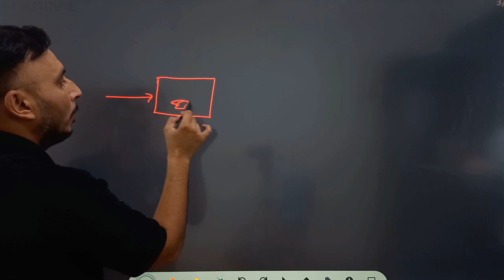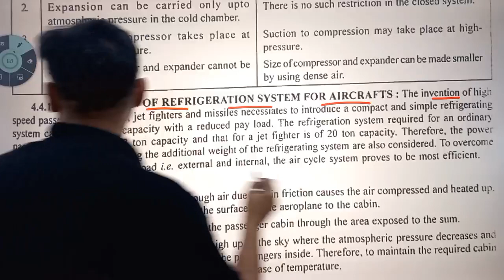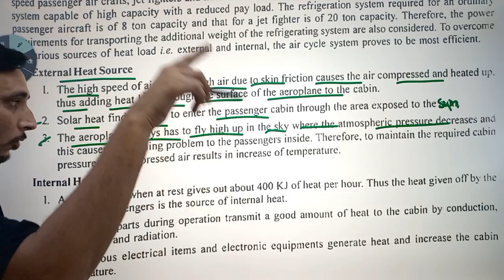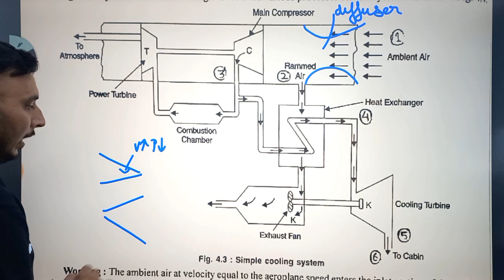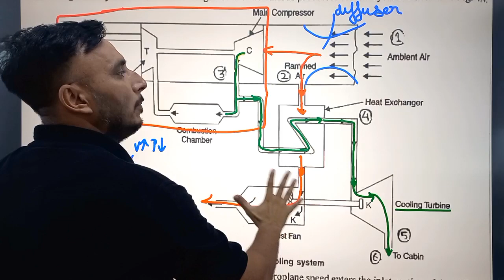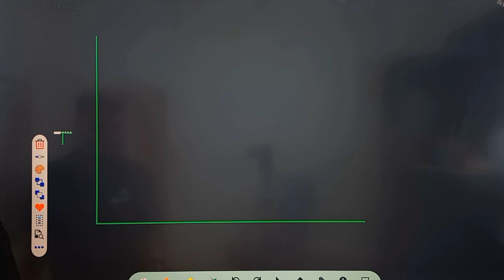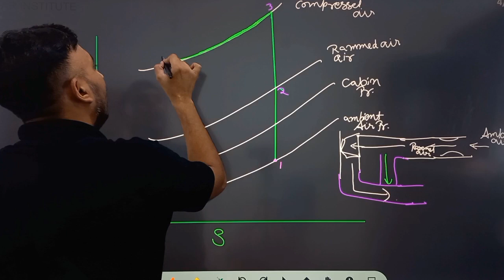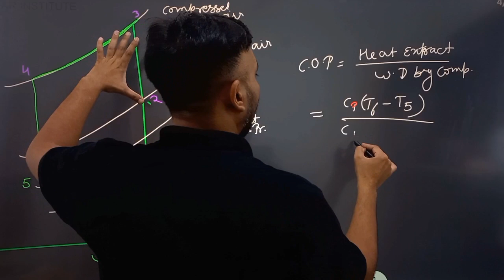Simple Cooling system || Air Refrigeration System